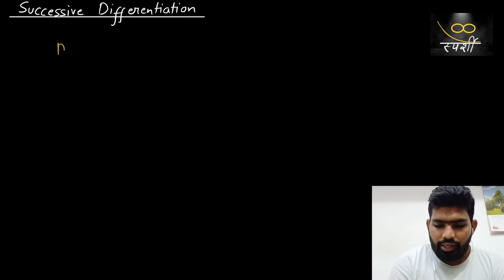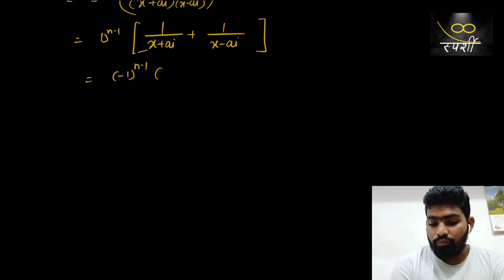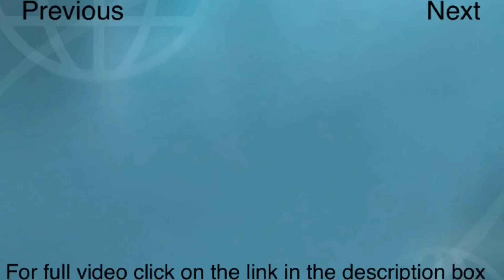nth derivative of 1/(x^2+a^2)(Unit 2)|B.Sc 1 sem| Lucknow University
This lecture video is dedicated to those students who are pursuing B.Sc/ B.A. maths from Lucknow University and want good quality education for free.